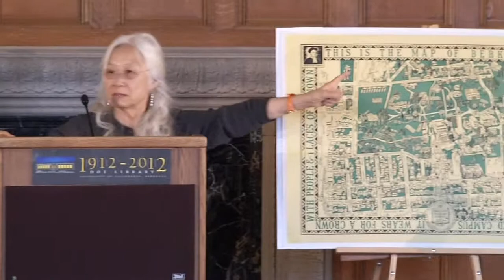Celebrating a Century: The University Library at 100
Chancellor Birgeneau, ASUC President Vishali Loomba, bestselling author Annie Barrows, Professor Geoffrey Nunberg, and Cal alums Earll Kingston and Maxine Hong Kingston reflect on the history and heart of The University Library. Presented in Morrison Library.